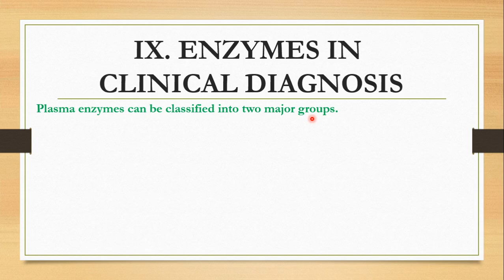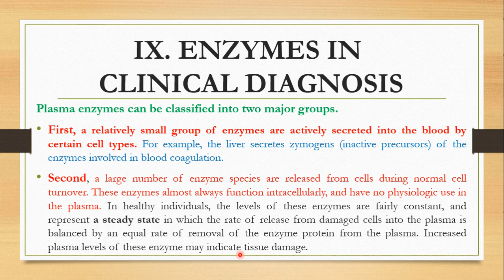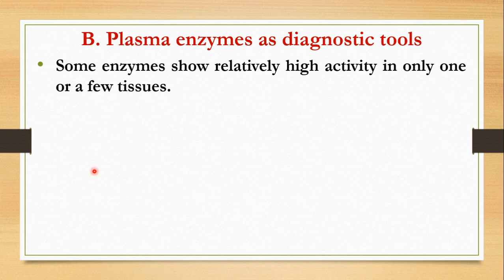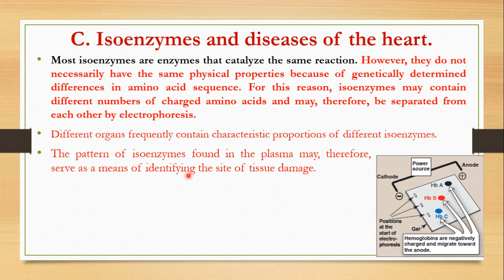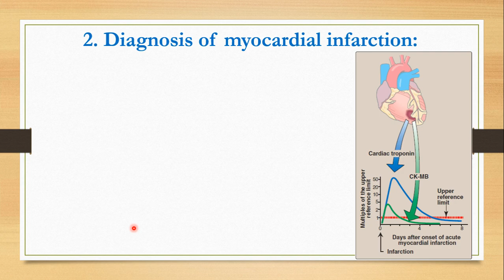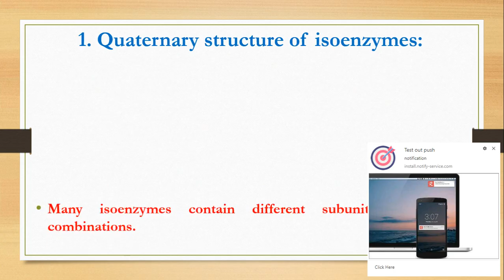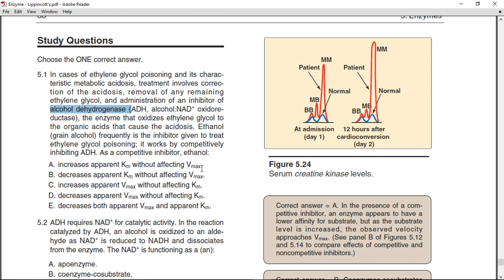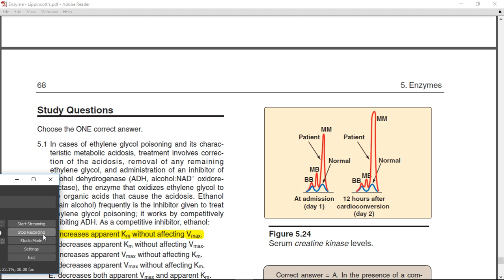Enzymes (ENZYMES IN CLINICAL DIAGNOSIS; Part 4/4 - Lippincott's) {الأنزيمات الجزء الرابع}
أوقات المواضيع:
9. ENZYMES IN CLINICAL DIAGNOSIS; 2:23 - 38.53
NOTE:- The difference between plasma and serum; 10:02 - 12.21
A. Alteration of plasma enzyme levels in disease states; 12:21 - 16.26
B. Plasma enzymes as diagnostic tools; 16:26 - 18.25
C. Isoenzymes and diseases of the heart; 18:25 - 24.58
1. Quaternary structure of isoenzymes; 24:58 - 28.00
2. Diagnosis of myocardial infarction; 28:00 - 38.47

Solving questions of the reference (lippincott's); 38:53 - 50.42